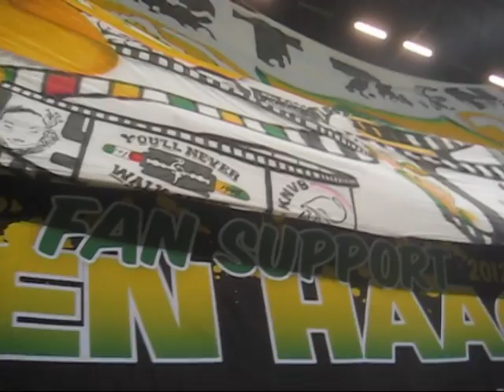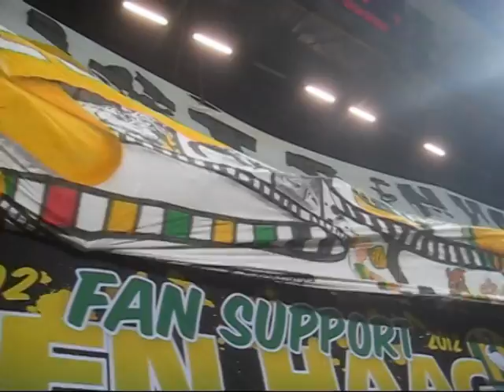Sfeervideo ADO Den Haag - FC Groningen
sfeervideo van de opkomst van de spelers bij de wedstrijd ADO Den Haag - FC Groningen met het vuurwerk ter ere van het 10 jarige bestaan van Fan support